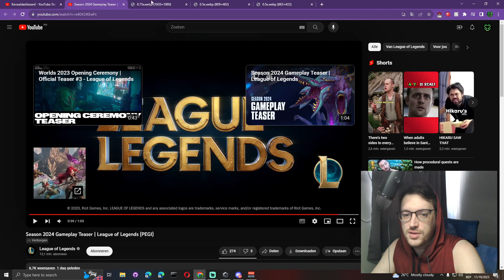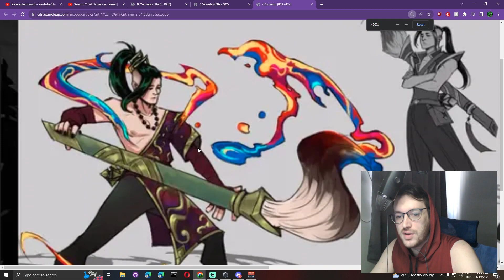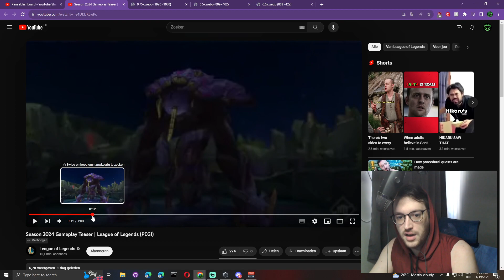LEAKED League of Legends Season 2024 teaser + NEW CHAMP reaction - LoL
🌟 LEAKED League of Legends Season 2024 Teaser + NEW CHAMP Reaction - Unveiling Baron, Herald, Buffs, Map Changes, and "Hwei"! 🌟

Summoners, get ready for an exclusive journey into the future with our groundbreaking video: "LEAKED League of Legends Season 2024 Teaser + NEW CHAMP Reaction"! In this electrifying experience, we delve into the clandestine changes awaiting us in the upcoming season, including alterations to Baron, Herald, blue buff, red buff, map transformations, and a sneak peek at the highly anticipated midlane mage, "Hwei."

🏰 Baron and Herald Makeover: Witness the visual and strategic transformations of the Baron and Herald. Explore how these iconic objectives have evolved, hinting at new challenges and opportunities that await summoners in Season 2024.

🌐 Map Metamorphosis: Embark on a journey through the League of Legends map, uncovering subtle and dramatic changes that promise to redefine the landscape of battles. From terrain adjustments to new jungle routes, every detail is a clue to the evolving meta.

🔵🔴 Buff Revolution: Experience the revolution of the jungle with significant changes to the blue and red buffs. Learn how these alterations will impact early-game strategies, champion viability, and overall jungle dynamics.

🧙‍♂️ Meet "Hwei" - The Midlane Mage: Brace yourselves for the grand reveal of "Hwei," the enigmatic midlane mage set to join the League of Legends champion roster. Get an exclusive first look at their abilities, lore, and potential impact on the midlane meta.

🎥 Reacting to the Unveil: Join us in real-time as we react to the sensational leaks and official teasers, sharing our thoughts, speculations, and excitement about the monumental changes and the introduction of "Hwei."

Prepare for the revolution in League of Legends Season 2024, as we unveil the secrets of Baron, Herald, buffs, map changes, and the enchanting midlane mage, "Hwei"! 🌟🔮🏆